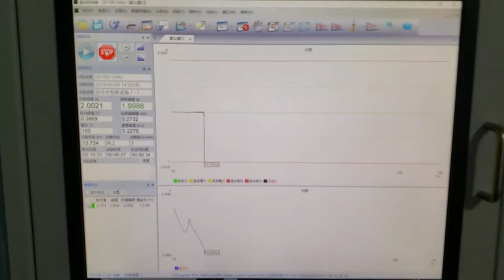Conssin Lighting Vibration Simulation Testing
Mobile light towers are typically dragged around for illuminating and transporting, which is why their durability is so important.
Our LED light fixtures are designed and built for heavy-duty applications. The robust body structure has been through high-intensity vibration and force testing.